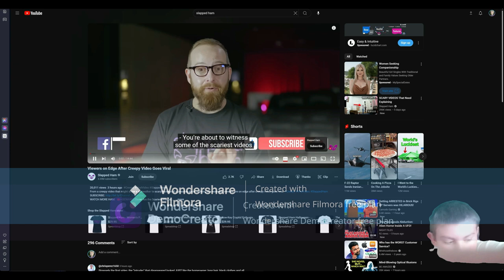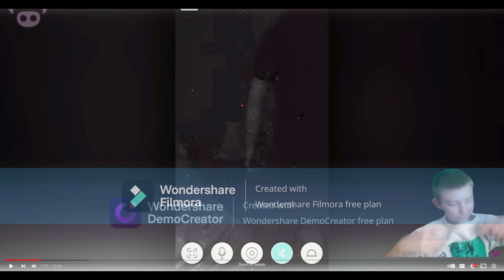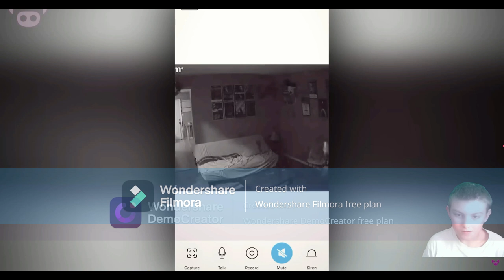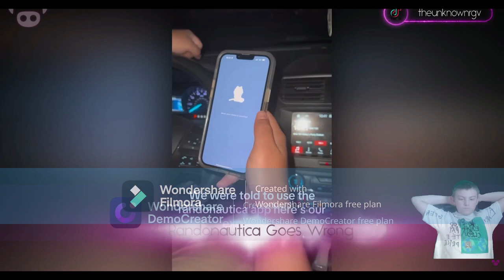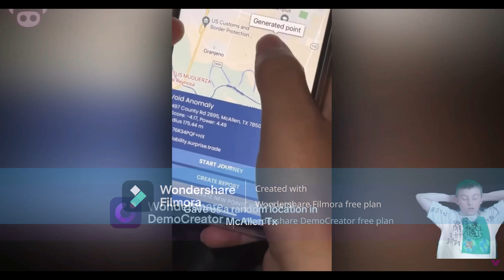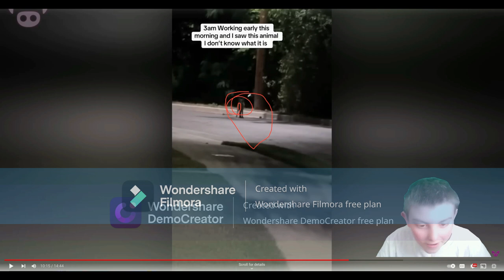## YouTube Title**"Terrifying Reactions: Watch ME React to the Spookiest Ghost Compilation!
## YouTube Title
**"Terrifying Reactions: Watch Us React to the Spookiest Ghost Compilation!"**

## Description
Join me as i dive into the **chilling world of the paranormal**! In this video,i react to an **epic compilation of ghost sightings** that will leave you on the edge of your seat. From eerie apparitions to spine-tingling sounds, we’ll share our genuine reactions and thoughts as we watch these **haunting clips** together.

### What to Expect:
- **Real-time reactions** to shocking ghost encounters
- Insights into the stories behind each clip
- Our favorite moments and the ones that truly scared us!